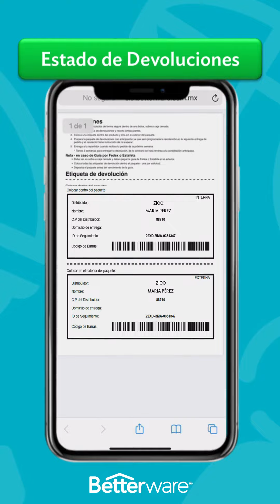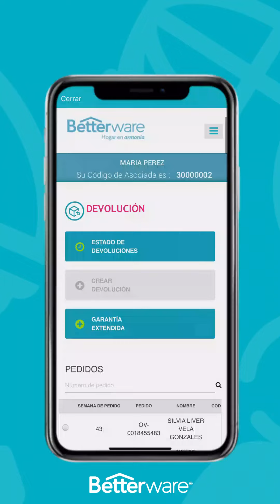Nueva manera de realizar tus devoluciones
aprende a realizar tus devoluciones